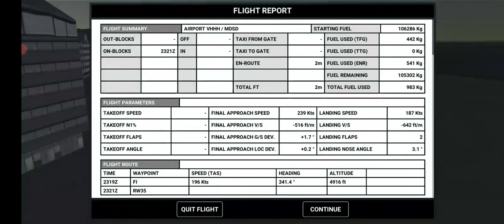220 SUBSCRIBES ! RFS Airbus A330-300 @ Flight VK791 Hong Kong🇭🇰 - Las Americas🇩🇴 (Landing)